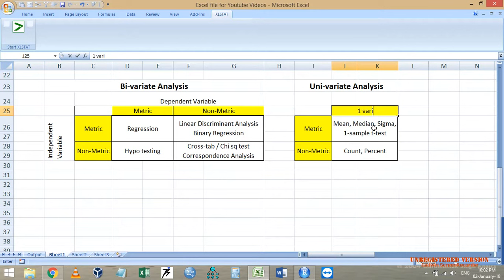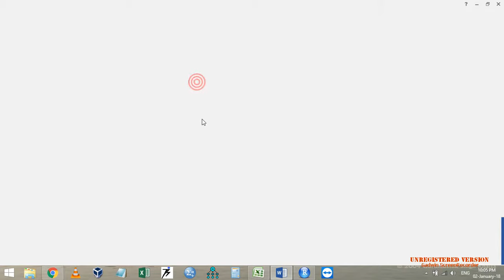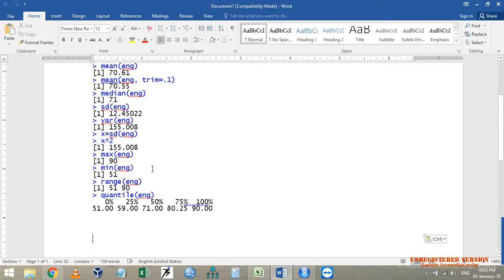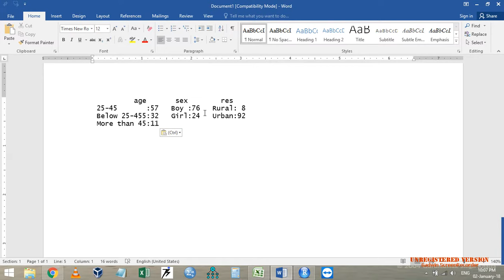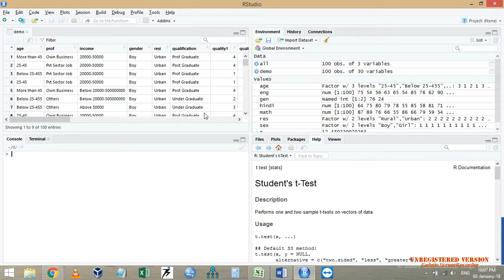R-Studio Part-5.1 Uni-variate Analysis in R-Studio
This video details the various Uni-variate Statistics that can be applied on Metric and Non-metric data.